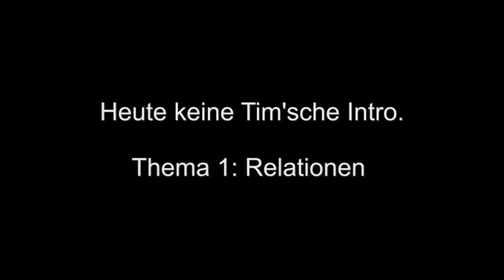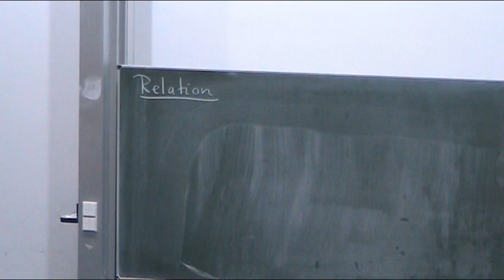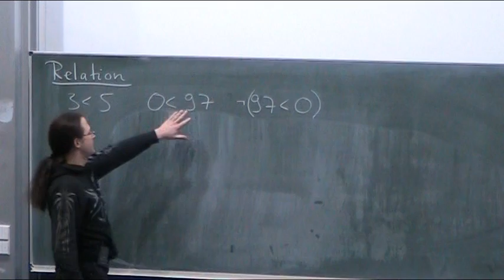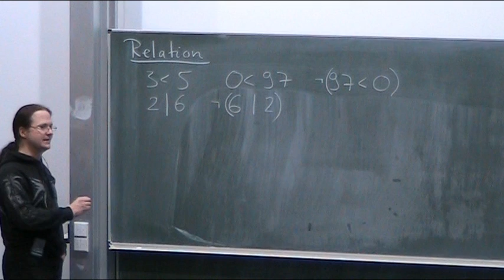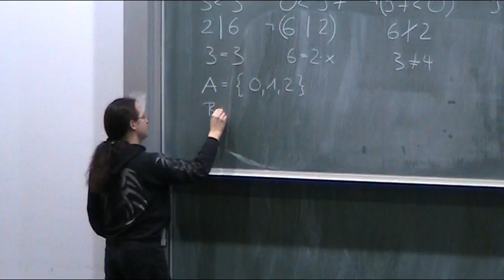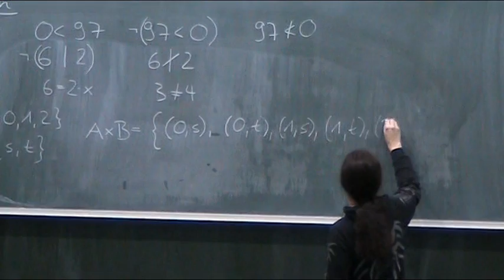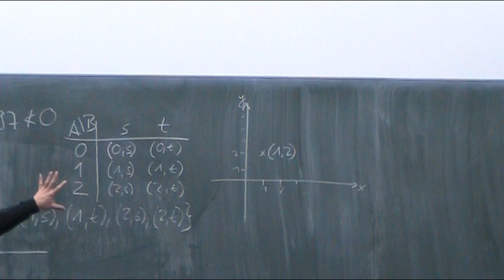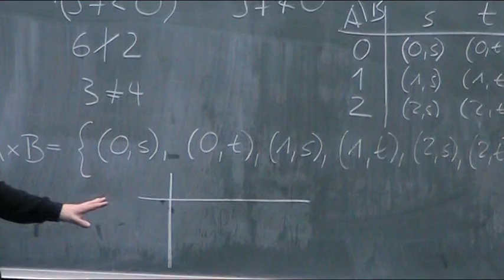Relationen (Teil 1)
🧑‍🏫Heutiges Thema: Relationen (Teil 1)
🎬Regelmäßige Livestreams, auch direkt aus dem Hörsaal!